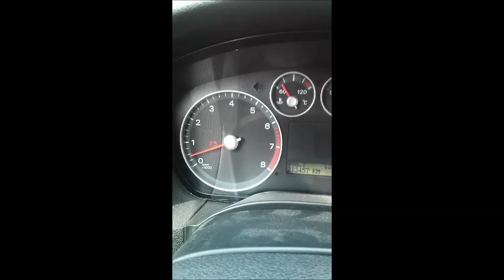Ford focus Mk2 throtle issue